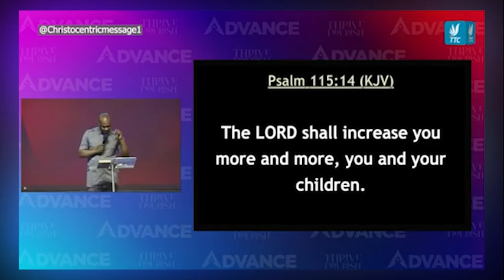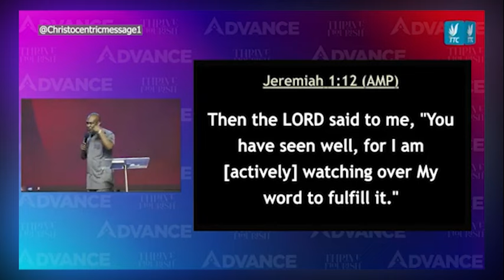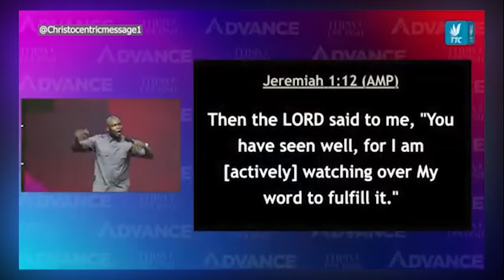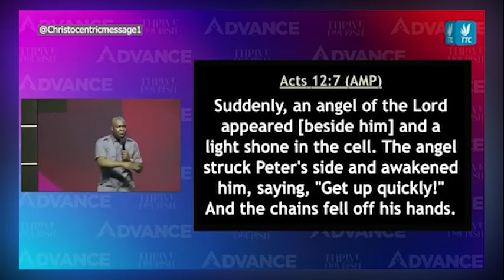Proven Techniques To Overcome Negative Thoughts - Apostle Joshua Selman